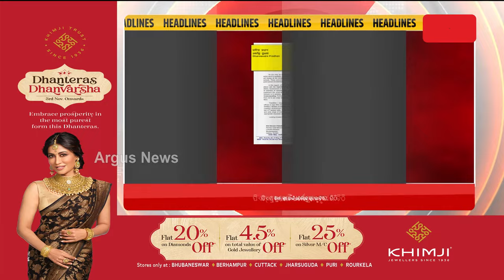Headlines 7 am | 2019ର ବଦଲା 2023ରେ | 13 Nov 2023 | Argus News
+ 2019ର ବଦଲା 2023ରେ
+ କ୍ରିକେଟର ଭଗବାନଙ୍କ ଆଗରେ ତାଙ୍କରି ରେକର୍ଡ ଭାଙ୍ଗିଲେ କୋହଲି
+ ଆଜି କୋଲକାତାରେ ଖେଳାଯିବ ବିଶ୍ବକପର ଦ୍ବିତୀୟ ସେମିଫାଇନାଲ
+ ପିଏମ ଶ୍ରୀ ସ୍କୁଲ ନେଇ ମୁଖ୍ୟମନ୍ତ୍ରୀଙ୍କୁ ତୃତୀୟ ଥର ଚିଠି ଲେଖିଲେ କେନ୍ଦ୍ରମନ୍ତ୍ରୀ
+ ଦୁର୍ନୀତି ଓ ଆଇନଶୃଙ୍ଖଳା ପ୍ରସଙ୍ଗରେ ବିଜେପିର ଗର୍ଜନ
+ ଯାଜପୁର ଦର୍ପଣୀଗଡ଼ର କୋଟ୍ରାକ୍ଷୀ ଦେବୀଙ୍କ ମୂର୍ତ୍ତି ଫେରିବା ବଢ଼ାଇଲା ଆଶା